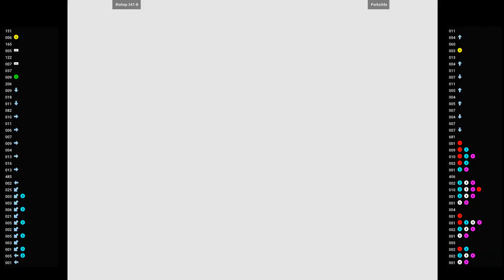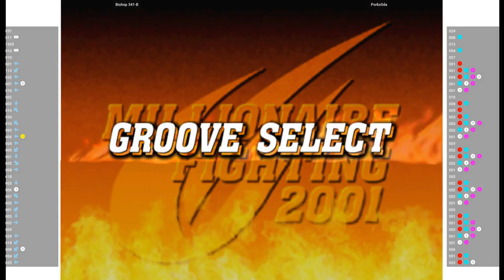CVS2 🕹 Bishop 341-B VS Porks0da